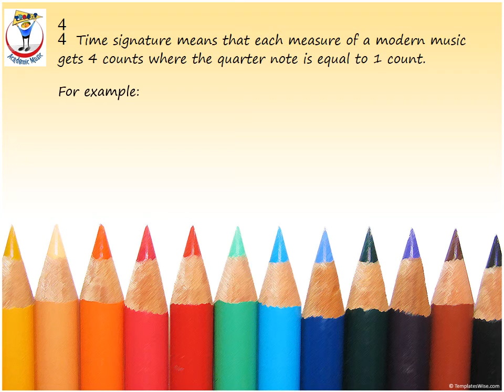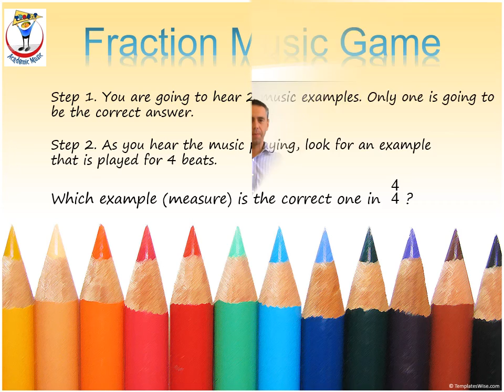Recorder Math: Adding Musical Fractions In 4/4, Part 3.